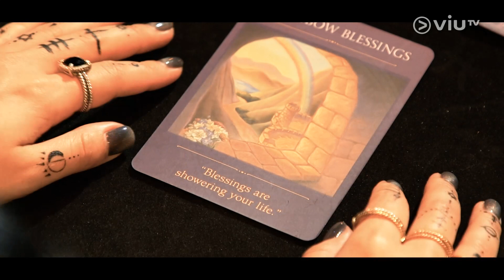《對號入座》EP 8 - 媾 (III)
人馬女Denice分享她的「追男仔」故事，引來現場12星座男女嘩然！除了人馬座，還有哪幾個星座不介意女追男？請立即《對號入座》！今集魔法塔羅師Jan Jan會教大家一個「立即追到手魔法」，新手追求者必學！